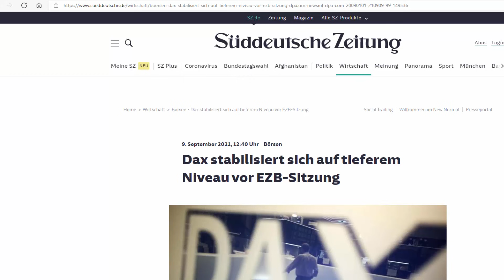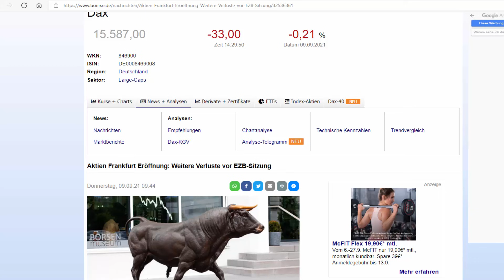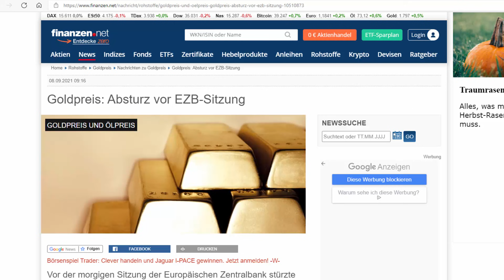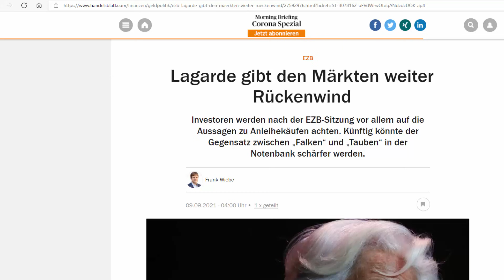UNFASSBAR! SIE HAT ES SCHON WIEDER GETAN! 😨 FINALE ZENTRALBANK ENTSCHEIDUNG WURDE HEUTE GETROFFEN...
Eilmeldung: Die finale Entscheidung der Zentralbank wurde heute getroffen? Wir die expansive Geldpolitik beendet? Kehren wir zu einem gesunden Geldsystem zurück oder geht es weiter mit der wilden Geldfahrt.

In dieser brandneuen Serie werden wir uns in jeder einzelnen Sendung mit einem Depot der Superreichen und Starinvestoren auseinandersetzen.

Der Fokus liegt vor allem darauf, die wesentlichen Aktien des Depots zu beschreiben und die grundsätzlichen Anlagestrategien der jeweiligen Investoren herauszuarbeiten.

Gerne kannst du in den Kommentaren ein Depot bzw. einen Starinvestor vorschlagen, den wir uns in der nächsten Sendung genauer ansehen.

Wie gefällt dir das gezeigte Depot?

Teilst du die gezeigte Strategie oder siehst du Verbesserungsbedarf?

Was sind deine 3 größten Depotpositionen?

Wichtige Schlagwörter

Allgemeiner Hinweis